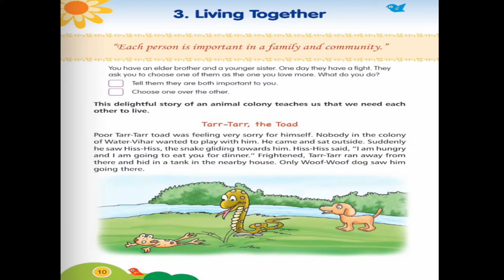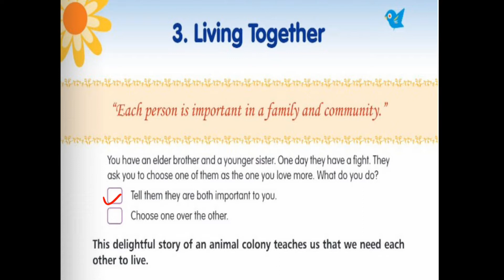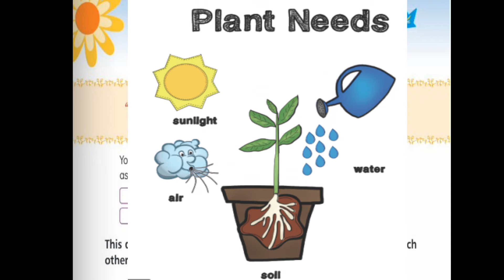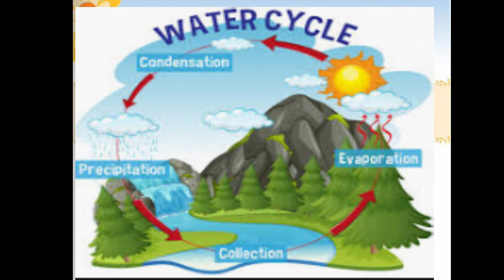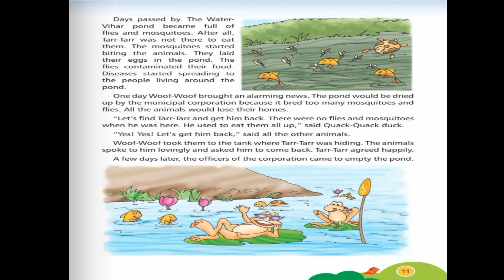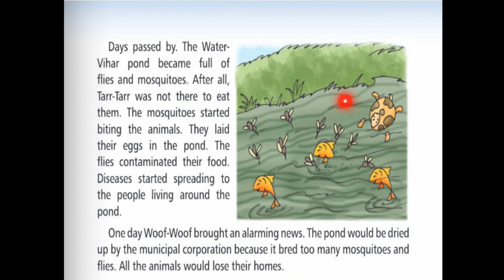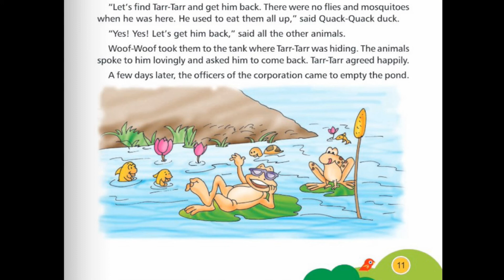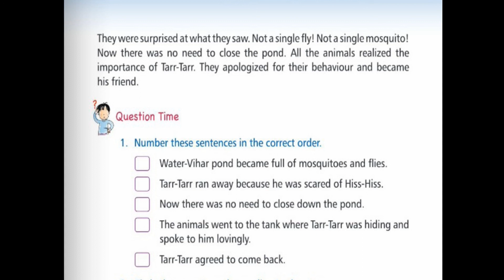CLASS -3RD , SUBJECT - VALUE EDUCATION, CHP 3 – LIVING TOGETHER, SESSION – 1